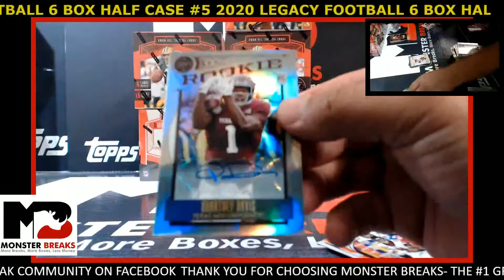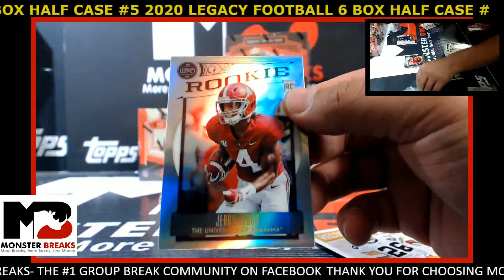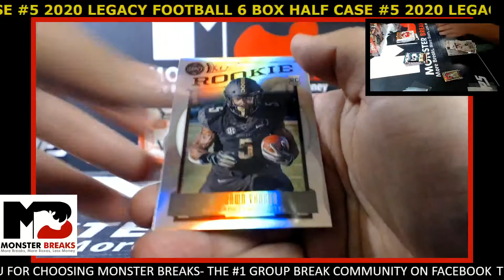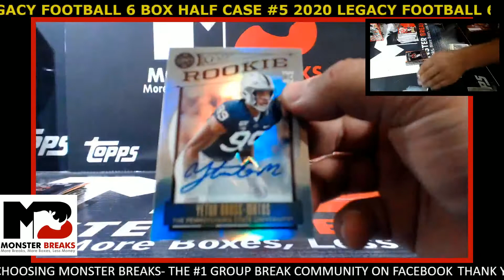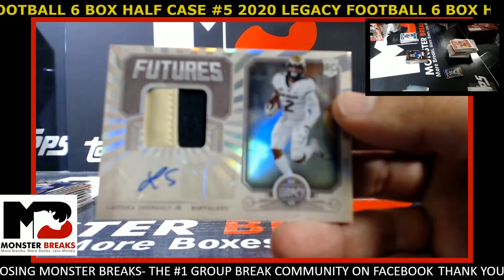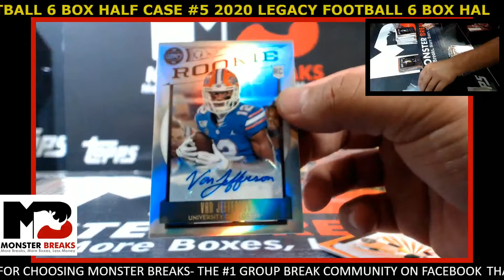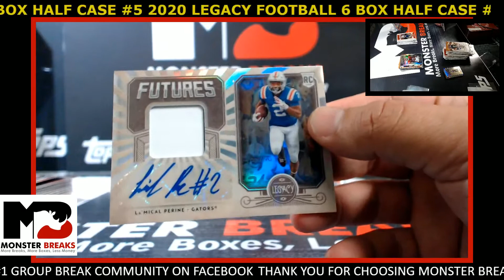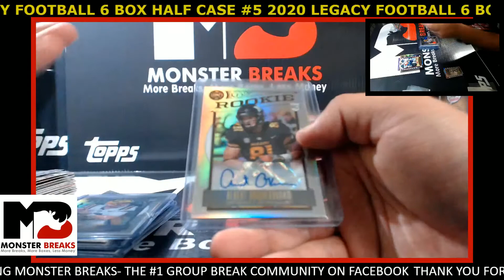2020 LEGACY FOOTBALL 6 BOX HALF CASE #5